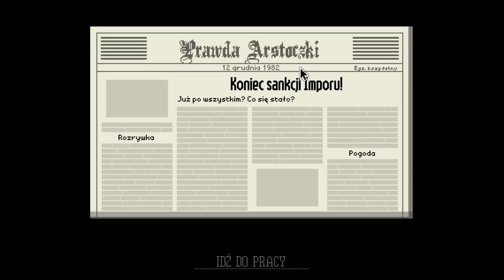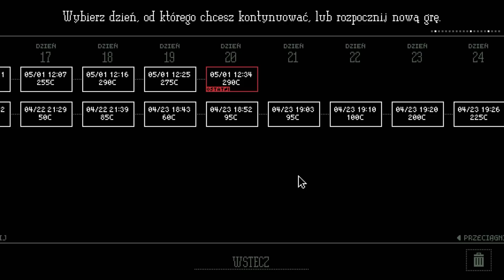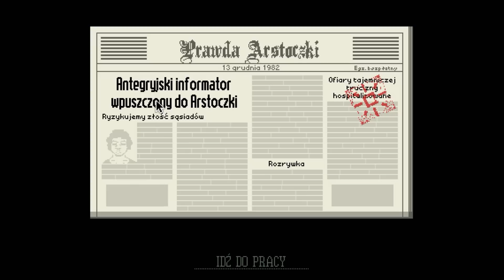Papers, Please [#11] - Zabijmy się